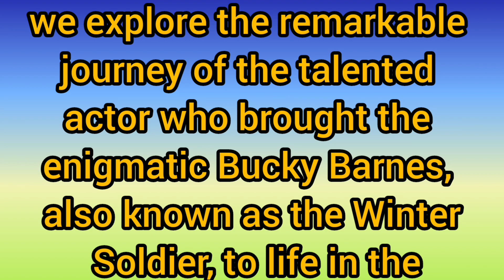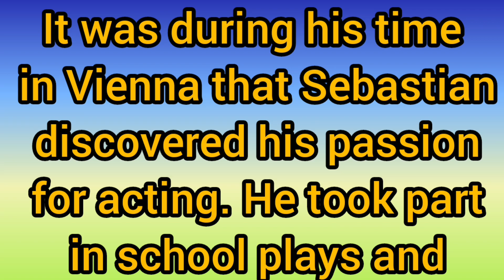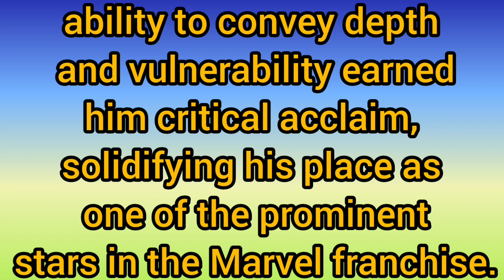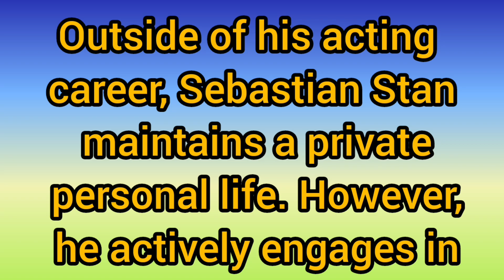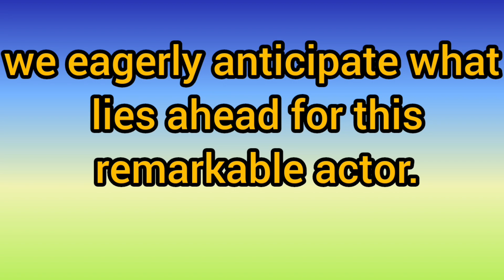Sebastian Stan: From Romanian Roots to Marvel Superstar - Biography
in the videos

This video is intended for information internet entertainment purpose only then formation provided in this video should not be considered professional advise the view and opinion express in videos are slowly those author and do not necessary reflect the official policy of position of.[ autobiography ] is not liable for any action taken based on information presented in this video

if there is any problem with content please contact on .